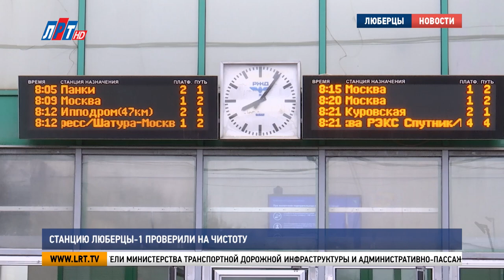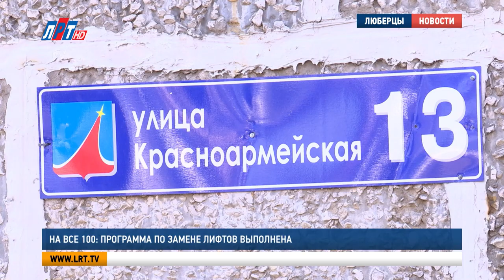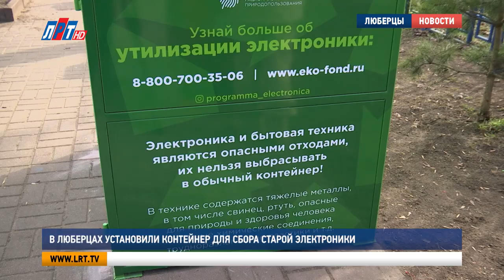Итоги недели за 21 марта 2020 г.